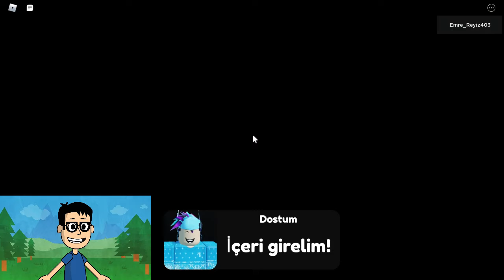Mommy Long Legs'den Kaçıyoruz! | Roblox Poppy Playtime Chapter 2 | Roblox Türkçe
Selam Ben Emre! Bugün Poppy Playtime Chapter 2 oyununu oynadım, Umarım videoyu beğenmişsinizdir. Bu tarz videoların devamını istiyorsanız beğenerek veya yorum yaparak bunu bana gösterebilirsiniz! Başka videolarda görüşmek üzere! 👍